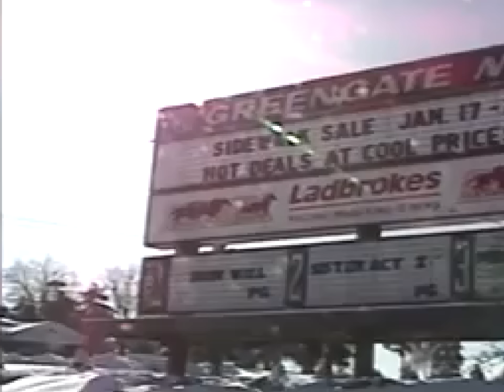Greengate Mall Revisited - The Magic of a Greengate Christmas (with Light-Up Night music)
The Magic of a Greengate Christmas (with Light-Up Night music)

Greengate Mall Revisited is dedicated to the preservation and commemoration of the historic landmark that once stood in Greensburg, Pennsylvania. Our extensive resources include a comprehensive history section, an alphabetical listing of mall tenants, memorabilia items and a large collection of over 225 pictures that date back from the mall's construction to its demise.